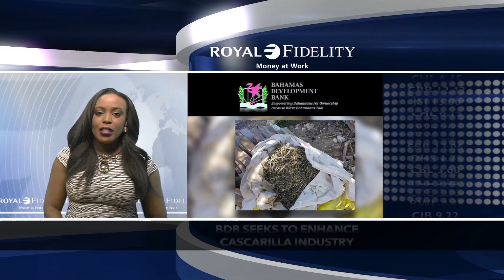Business News 10/10/2018